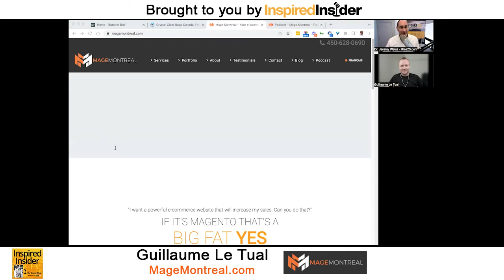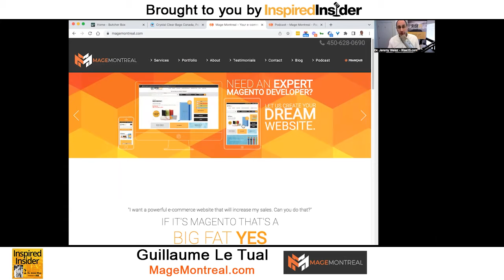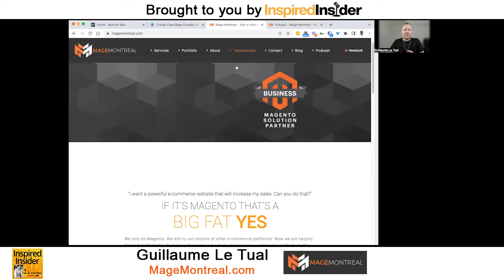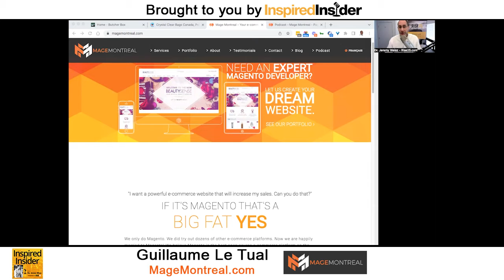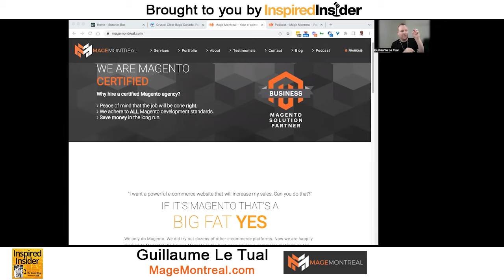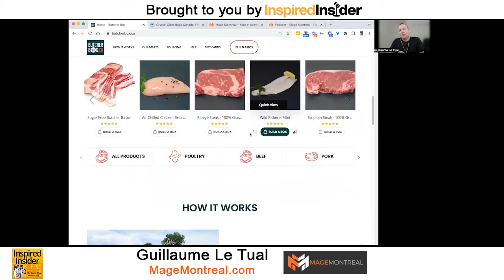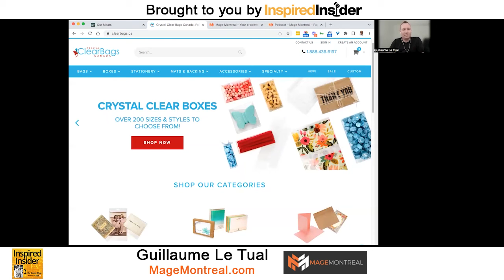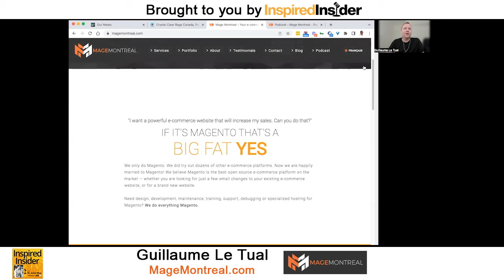[Top Agency Series] Guillaume Le Tual of MageMontreal.com on InspiredInsider with Dr. Jeremy Weisz